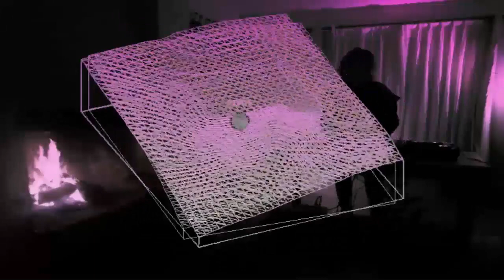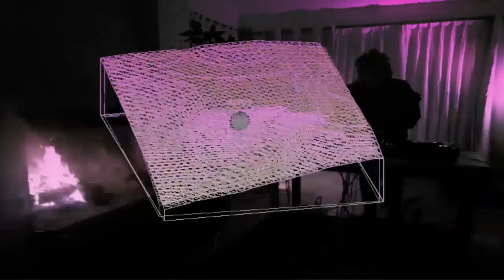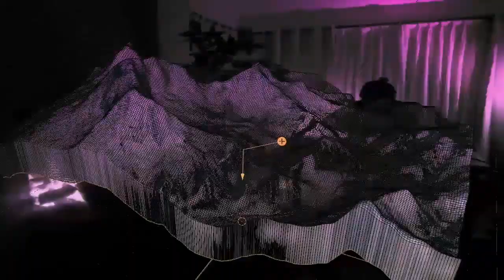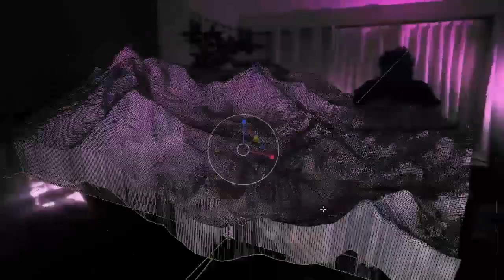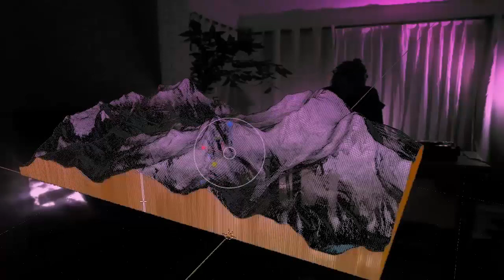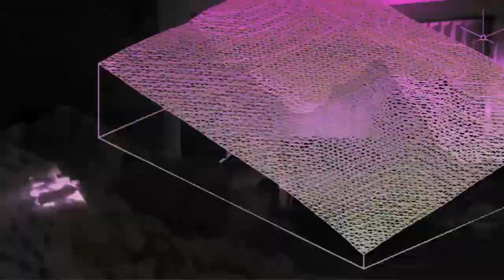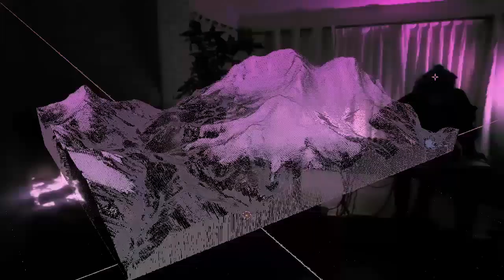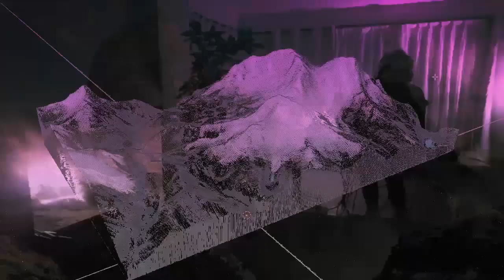Violett + Le.Iglesias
@violett_cba_ nos muestra su lado B en la primera edición de BZIDE DIGITAL FESTIVAL
Visuales by @le.iglesias
PWD by @kinetik.mov